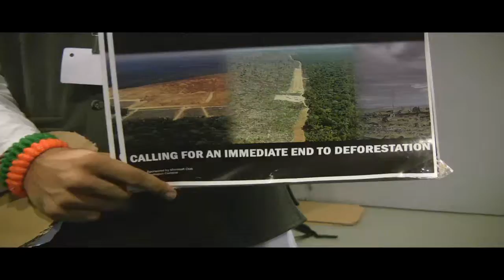Lost CO2 in the COP15 process